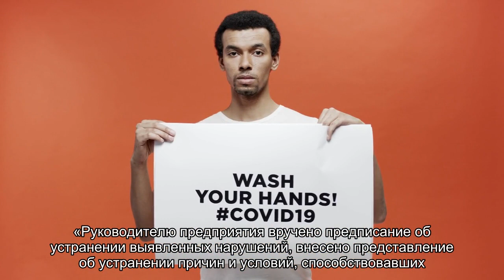Четыре человека заразились сальмонеллезом, съев салат из Карусели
Управление Роспотребнадзора по Петербургу запретило деятельность кулинарного цеха гипермаркета laquo;Карусельraquo;.